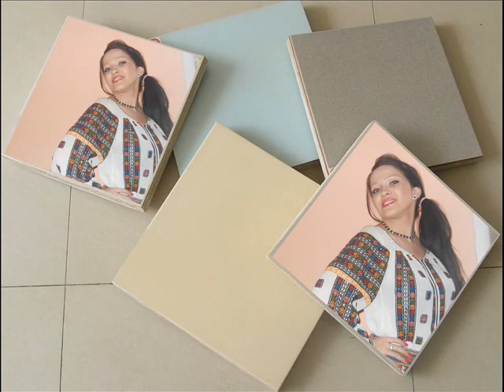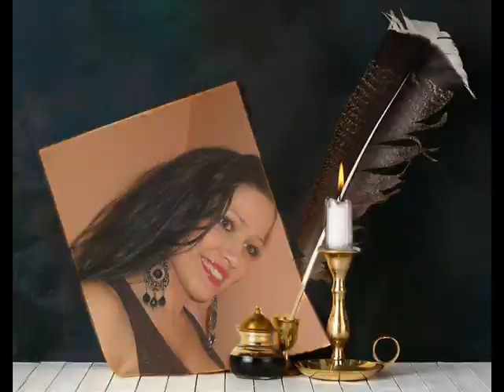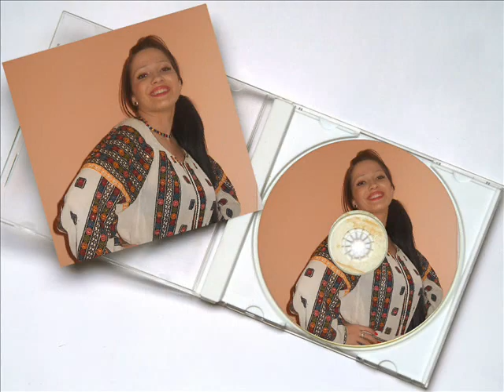Formatia TriNIC din Gaesti-Uite Ce Nunta Frumoasa-Cristina(Pitesti,Titu,Targoviste,Bucuresti)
TriNIC BAND
Solisti:Nando,Cristina